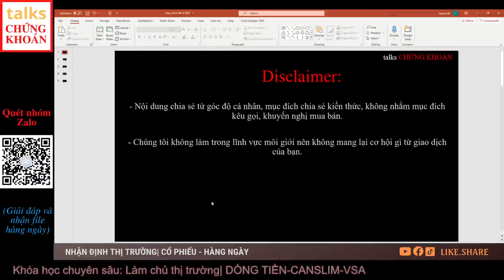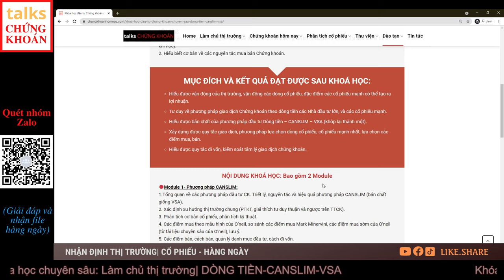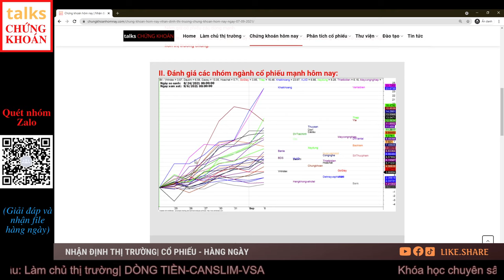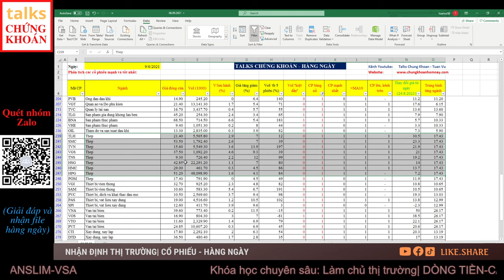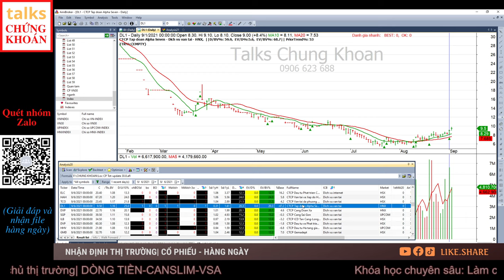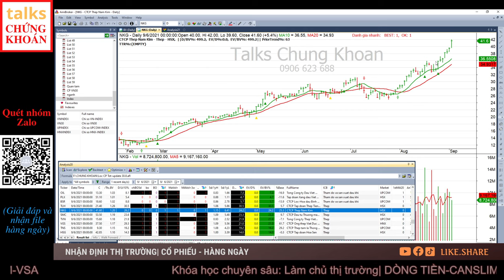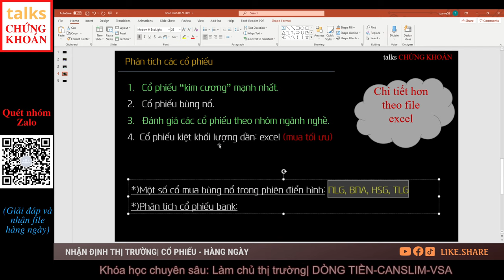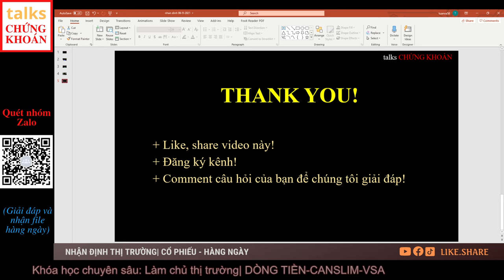Nhận định thị trường chứng khoán hôm nay 7/9: NLG, BNA, HSG, TLG, bank - Talks Chung Khoan Tuan Vu